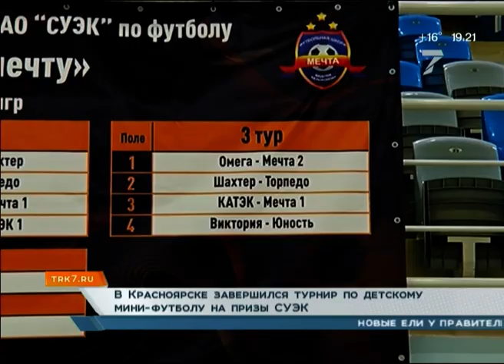В Красноярске завершился турнир по детскому мини-футболу на призы СУЭК